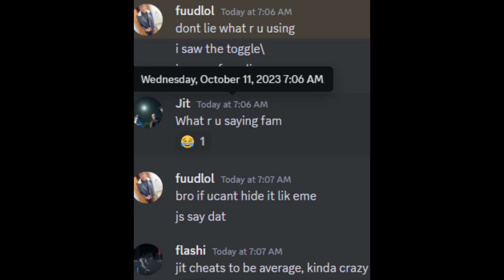Im The Comp | NodusRP | FiveM Montage